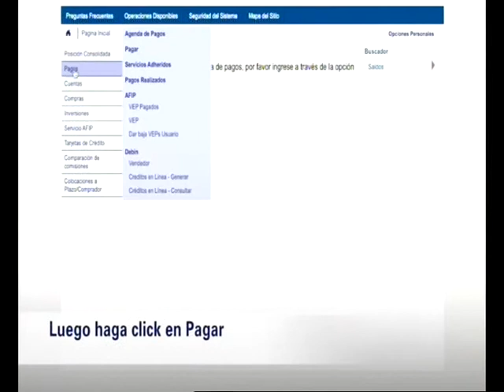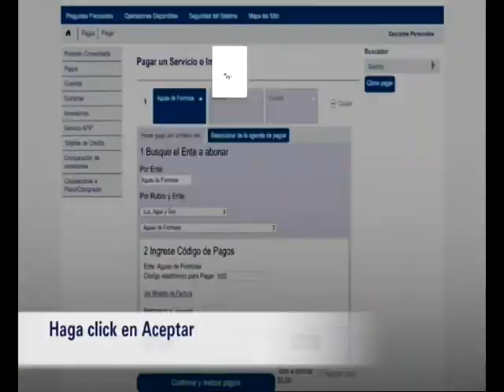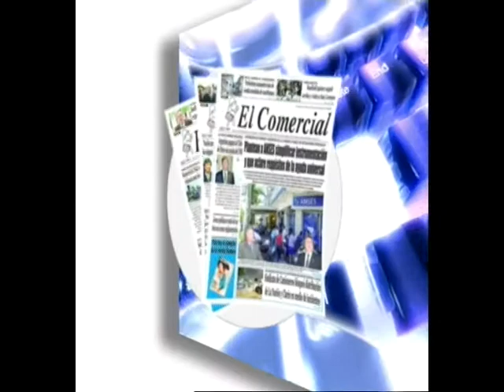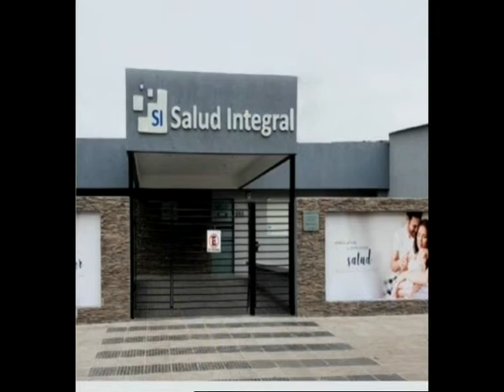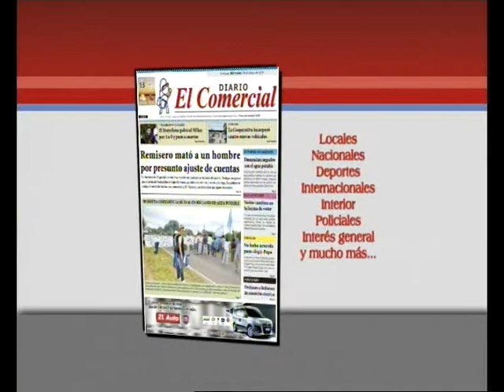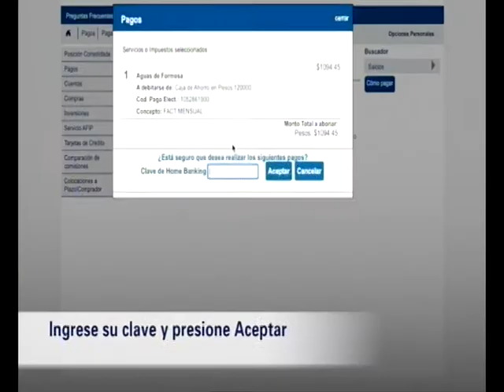15-06-20 ENFOQUE REGIONAL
CONDUCCIÓN: CARLOS GILBERT
MÓVIL DE EXTERIORES: DAVID TORRES - RUBEN MEDINA
DIR. TÉCNICA: CLAUDIO PERCÍNGULA